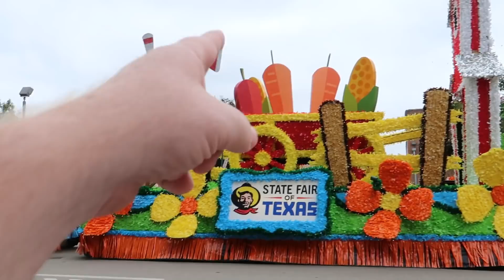State Fair of Texas opening day parade 2018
This is the parade that goes through downtown Dallas on the first day of the State Fair of Texas. The floats in this parade are featured in the Starlight Parade that goes through Fair Park each night starting at 7:15

I live near the Dallas area. I go to Six Flags a lot, so you might check out those videos also.